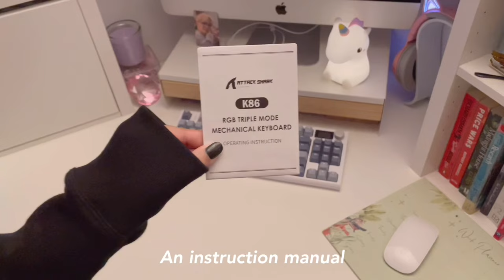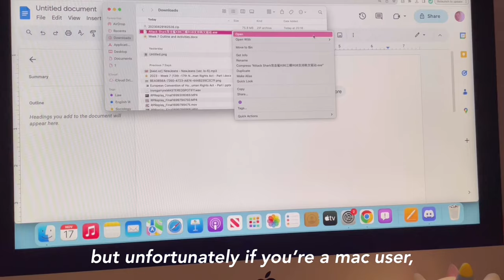*+Unboxing and modding my first mechanical keyboard+* - Attack Shark k86 - Akko cream yellows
Hullo hoomans,

Apologies for a 2 week delay, I had a combination of illness and laziness. I can't say I'll upload a video next week bc I'm getting shipped abroad for a month so my upload schedule's going to be pretty goofy. Might do a travel vlog but I usually end up with issues during those vlogs. I'll figure something out-

Anyways, I unboxed and modded by first keyboard and dang, it was exciting. I love the the typing sound on the keyboard, the gif and most of all, the RGB lighting :D

I also modified the keyswitches from the pre-installed blue whale switches on the keyboard to some lubed Akko cream yellows so I'm glad I was able to fix the sound however I wanted and that the keyboard is hot-swapable!

Since I'm a noob at keyboards, there might be a few things I failed to mention or forgot to mod so I do apologise if I have not paid attention in relation to anything keyboard nerd related.

Hopefully, I can film more videos of my keyboard journey and learn more about modding keyboards! :3

What I used in the video:

- Go onto the K86 one

Alr that's all for today, cya in 100 years

Adios! :3